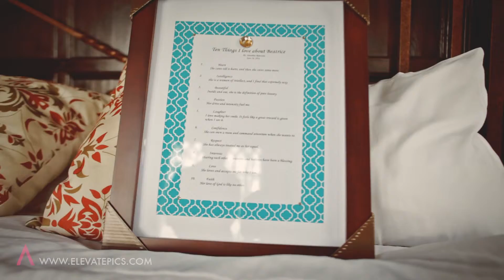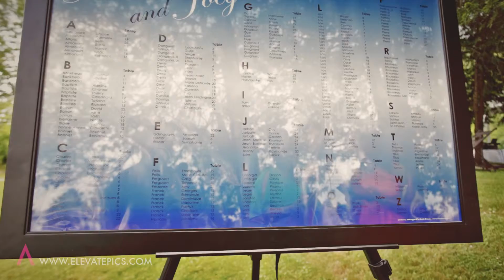Beatrice & Jonathan HIGHLIGHT by Anja - Elevate Pictures